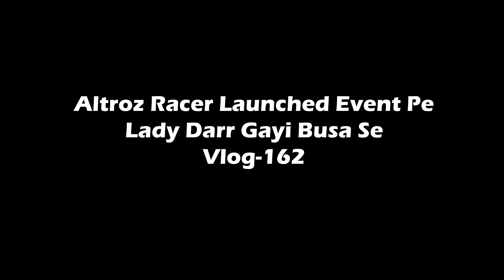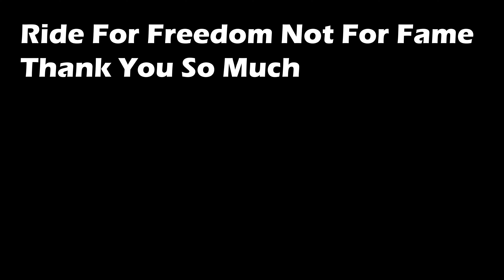Tata Altroz Racer 2024 Launch Event Pe Lady Busa Se Dar Gayi 😁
Join me as I attend the exciting launch event for the all-new Tata Altroz Racer 2024! Get an exclusive first look at this stunning new model, with its cutting-edge design, performance features, and everything that makes it a game-changer in the world of hatchbacks. Don't miss out on the live unveil and my first impressions of this highly anticipated car. Buckle up for a thrilling ride!